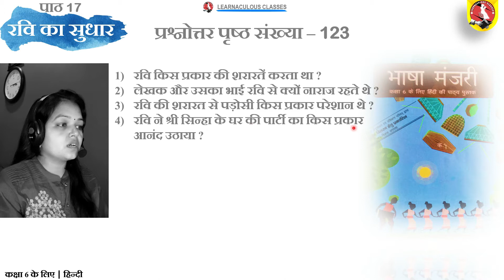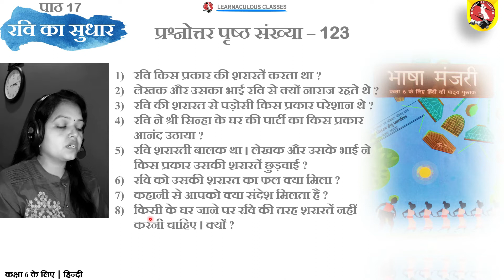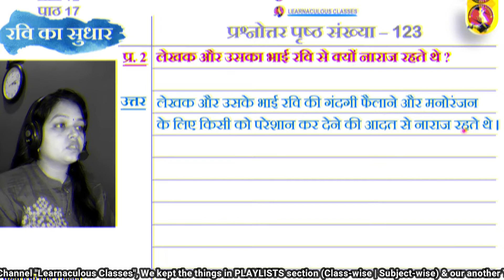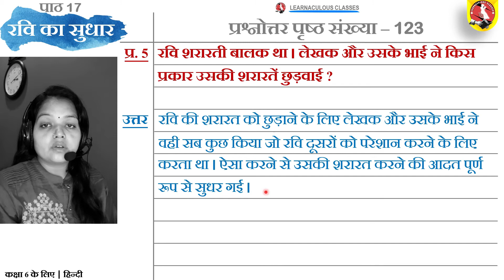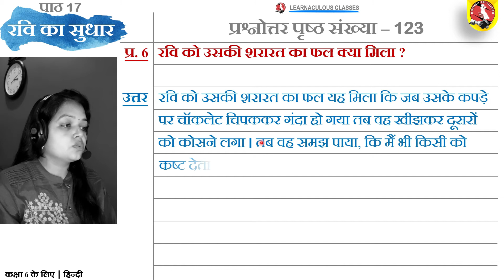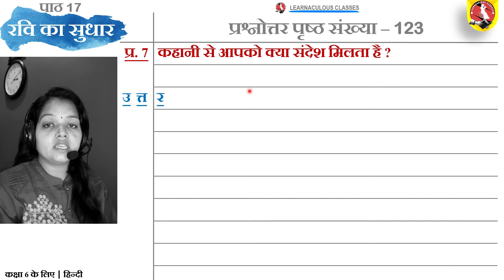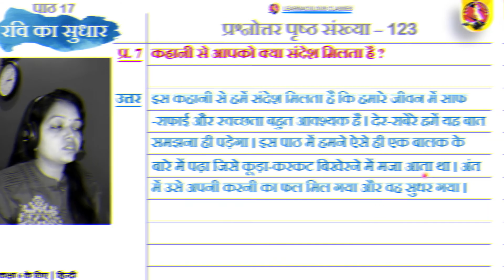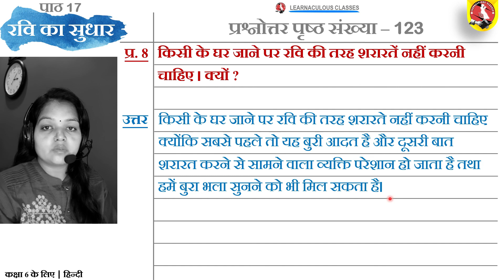रवि का सुधार | भाषा मंजरी (पाठ-17) | कक्षा 6 (JCERT) | प्रश्नोत्तर पृष्ठ संख्या – 123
JCERT solutions for class 6 Hindi Solved by Seema Verma (Expert Teachers). In this video you can get solutions for class 6 Hindi Literature Reader, Bhasa Manjari as per JCERT guidelines.

कक्षा 6 के लिए | हिन्दी •रवि का सुधार | •Class-VI •Hindi •Chapter-17

00:00:00 | परिचय (Introduction)
00:01:14 | प्र. 1- रवि किस प्रकार की शरारतें करता था ?
00:01:44 | प्र. 2- लेखक और उसका भाई रवि से क्यों नाराज रहते थे ?
00:02:24 | प्र. 3- रवि की शरारत से पड़ोसी किस प्रकार परेशान थे ?
00:02:52 | प्र. 4- रवि ने श्री सिन्हा के घर की पार्टी का किस प्रकार आनंद उठाया ?
00:03:29 | प्र. 5- रवि शरारती बालक था । लेखक और उसके भाई ने किस प्रकार उसकी शरारतें छुड़वाई ?
00:04:17 | प्र. 6- रवि को उसकी शरारत का फल क्या मिला ?
00:05:08 | प्र. 7- कहानी से आपको क्या संदेश मिलता है ?
00:06:27 | प्र. 8- किसी के घर जाने पर रवि की तरह शरारतें नहीं करनी चाहिए । क्यों ?

Also, you can visit another lesson solutions videos for free, through the links provided below or directly by Channel Playlist.
Here is the list of JCERT HINDI TEXTBOOK Class 6 (भाषा मंजरी) Bhasa Manjari:

We are here to provide you with the most accurate and comprehensive JCERT Solutions for Class 6 Hindi. It includes answers to all the questions of the textbook Bhasa Manjari.

Here, we have provided you with well-structured JCERT Solutions. These solutions will help you in comprehending the way you must frame them to get good scores when you appear for examinations.

JCERT Solutions for Class 6 Hindi provides huge questions to exercise regularly. This made it easier to attend all the questions in exams on time & keep them busy solving problems throughout their whole academic year.